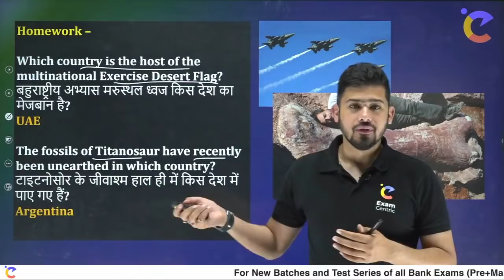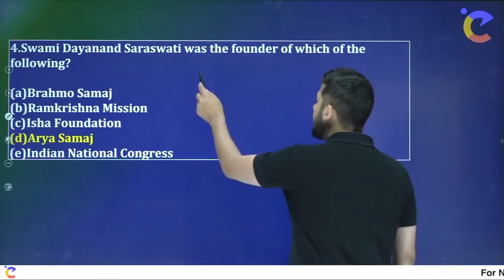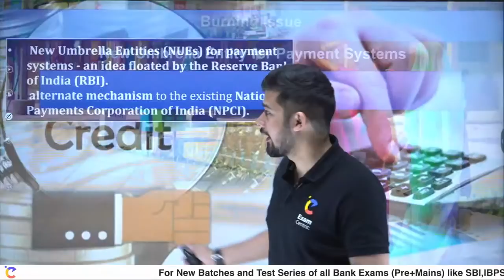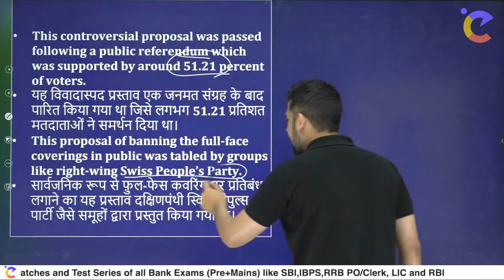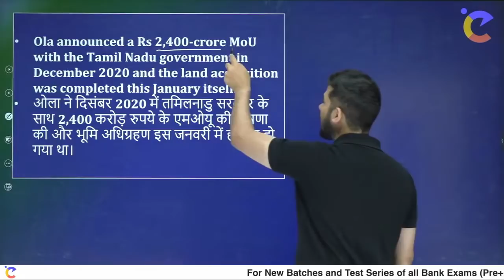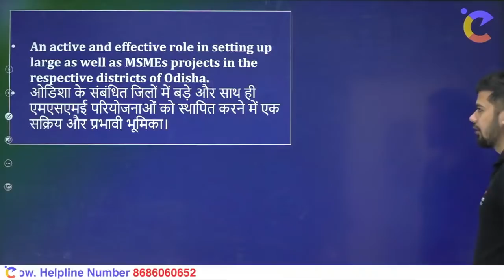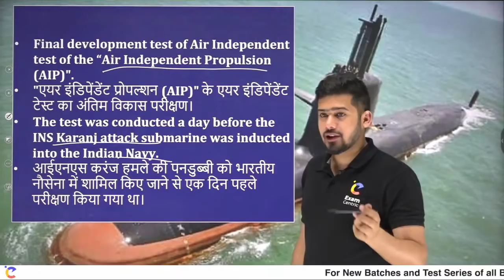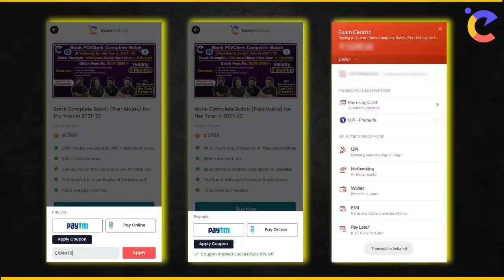10th March Current Affairs | Daily Current Affairs 2021 | Current Affairs Today | Exam Centric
10th March Current Affairs | Daily Current Affairs 2021 | Current Affairs Today | Exam
Here we will discuss daily current affairs (10th March 2021) for all competitive exam with our best banking faculty - Kush Sir, He comes at 7:00 AM daily to share daily current affairs with you which will help in your exams..(SBI PO, RRB PO, IBPS etc)..
Use Code:- EXAM10
👉Banking and Financial Awareness GA Batch With Advance Concept By Kush Sir::
Drop Message:: m.me/examcentric
🎯New Batches For Banking Preparation 2021-22 🎯
SHIKHAR DI For IBPS/SBI/ RRB/ RBI PO/Clerk Pre+Mains (DI Special Batch)::
Elite Maths Batch For Bank Exams 2021 Pre+Mains by Ashish sir::
Radhey Ki Reasoning Pre + Mains Batch for IBPS PO | Clerk Exams 2021::
Puzzles & Seating Arrangement Video Course For Banking Mains Exams 2021-22::
New Pattern DI Video Course For Banking Mains Exams 2021-22::
Lakshya Quantitative Aptitude Complete Batch For All Banking Exams::
A To Z 2.0 English Batch For SBI, IBPS, RRB PO/Clerk Exam 2021-22
A To Z English Batch FOR 2021 SBI, IBPS, RRB, RBI- PO/Clerk
Puzzle Master Batch Live Batch (Pre + Mains) Basic To Advance By Radhey Sir